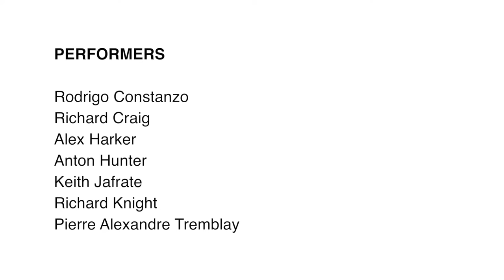Hands - Rodrigo Constanzo (dfscore)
Hands
composed by Rodrigo Constanzo

Composed and performed using the dfscore system. The dfscore system is a dynamic score display system built to function over a local network to display a variety of musical material. The primary motivations for building the system were to allow for a middle ground between composition and improvisation and to be able to dynamically restructure and reorchestrate material on any given instrumentation.

The dfscore system enables groups of any size to collectively improvise without a conductor while still retaining moments of synchronicity. Each performer’s device, connected to a central router or wifi network, displays information that is only relevant to them: melodic or rhythmic fragments, accompanying tempo and count in, role to assume, etc...

The system is currently being developed by Rodrigo Constanzo and Richard Knight thanks to a commission by Jazz North.

Performers:
Rodrigo Constanzo
Richard Craig
Alex Harker
Anton Hunter
Keithe Jafrate
Richard Knight
Pierre Alexandre Tremblay